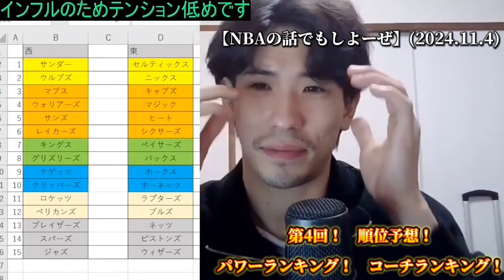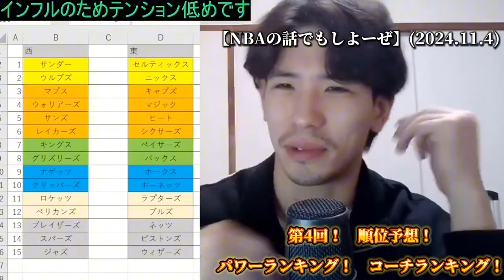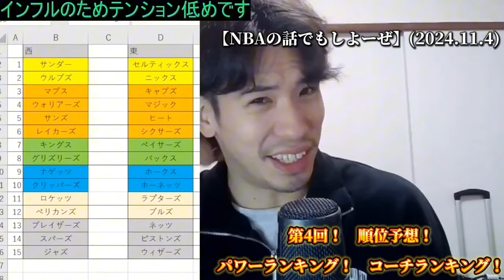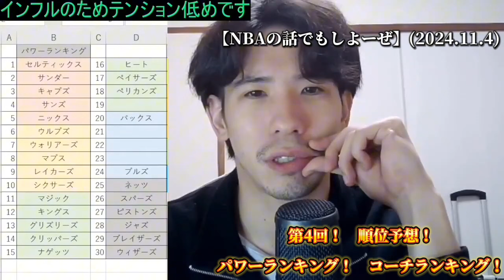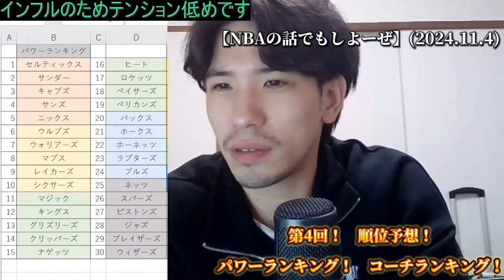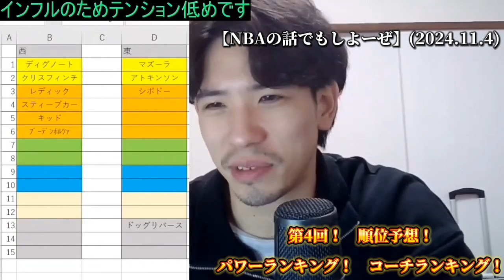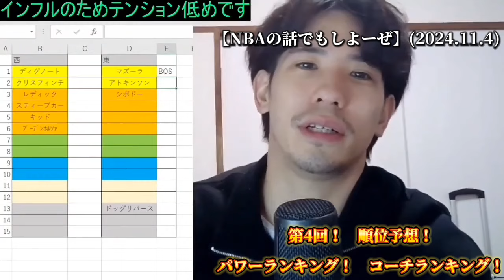【NBA】第4回！順位予想！パワーランキング！コーチランキング！(2024.11.4)